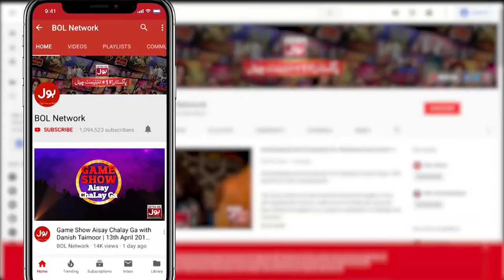Fahim Khan Ki Tala Torne Ki Koshish | Srha Asghar |Tick Tock Show 2.0 | BOL Entertainment